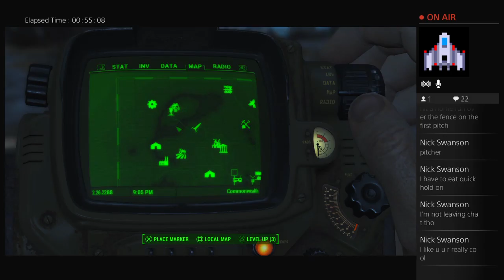Welcome to the commonwealth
HELLO! to all my adoring fans this a channel description of what Slotsoffun's channel is all about

Basically it's some guy who does gaming videos of reviews, funny moments, and other stuff

Right now it's a work in progress he's trying to fix it, but will take time for it to be Fantastic
So hope you enjoy have a wonderful day, and see you all real soon.       RATED: E for everyone